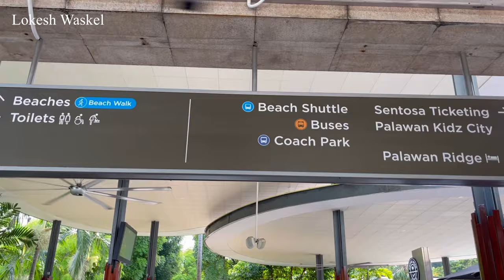Sentosa Siloso Beach | Popular Beach in Singapore | island | Fun | Hindi Vlog | Lokesh Waskel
Mount faber peak | Regional Park | Henderson Waves Bridge | Highest Pedestrian Bridge in Singapore |

पानी में तैरने वाला पहला 🍎एप्पल स्टोर सिंगापुर में | WORLD’S FIRST FLOATING APPLE STORE IN SINGAPORE

Sesame Street Spaghetti Space Chase is a dark ride in the New York section of Universal Singapore

Canopy Flyer - Universal Studios Singapore

Treasure Hunters Ride | Family Fun Ride | Universal studios Singapore | Hindi Vlog | Lokesh waskel

Universal studios Singapore | mummy rides I transformers | Jurassic Park | rollercoaster | New York

Clark Quay Singapore River Cruise
Bumboat Ride Tour Beautiful in the World Exploring  Beauty

During Covid-19 Singapore | River Safari | Amazon River quest | Boat ride | walking tour 2021 |

Inside Singapore all Luxury car | Lamborghini | Ferrari | Bentley | Rolls-Royce | Audi | BMW

Merlion park | marina bay sand hotel | suntec city | singapore flyover | fountain of wealth👇

OBSERVATIONS DECK | SKY PARK | Infinity Pool I MARINA BAY SAND HOTEL Singapore | Spectacular rooftop👇

Walking Tour At Singapore Chinatown market | Pagoda Street | SINGAPORE cheapest market | food | MRT

Countdown Show Singapore | New year | 2021 | Marina Bay Sand | Merlion Park | Light Show | Celebrate👇

Gardens by the bay singapore light show 2021 | lunar New year | Chinese New year |explore the garden👇

Chinese New Year | Spring Festival Singapore Chinatown lunar New Year Street Light Up Year of the Ox

MY First vlog Marina Bay Sands Singapore Countdown 2021 Light Show at MerlionTOURIST ATTRACTIONS VIEW👇